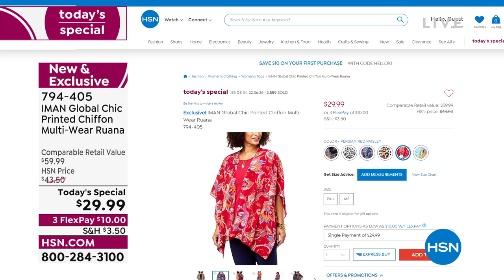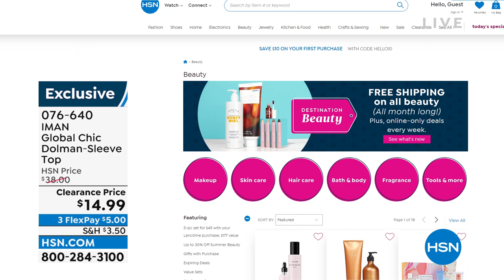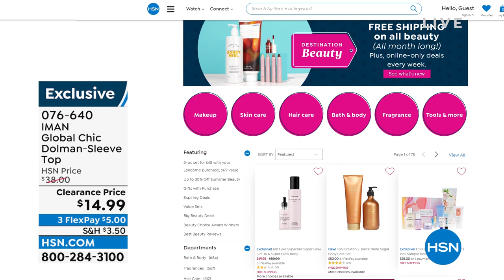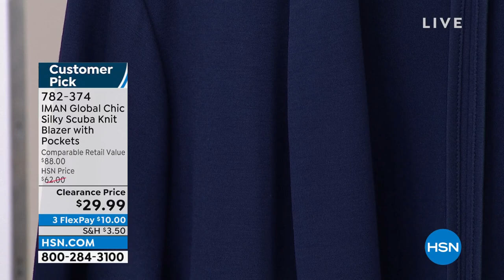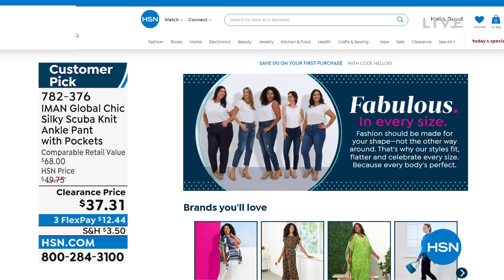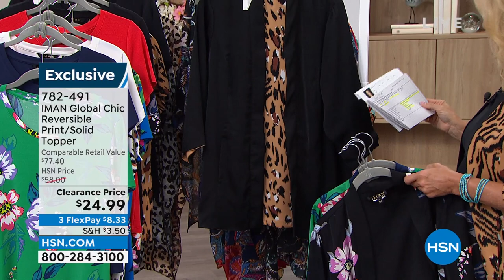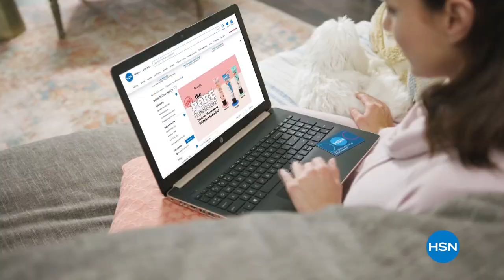HSN | IMAN Global Chic Summer Fashions 06.11.2022 - 01 AM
Get a taste of the glam life this summer from supermodel and fashionista IMAN - an HSN? exclusive.